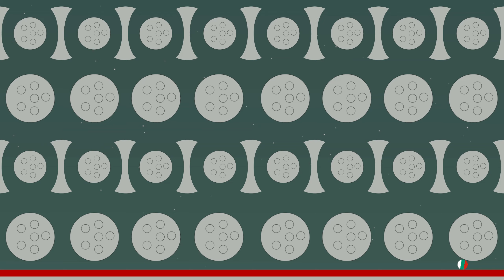Marble Race League A Season 18 Second Day - Zoe Marble Race